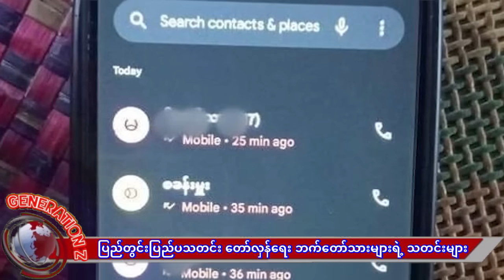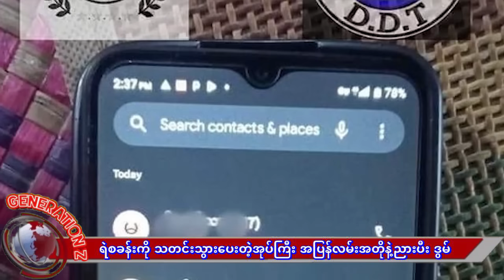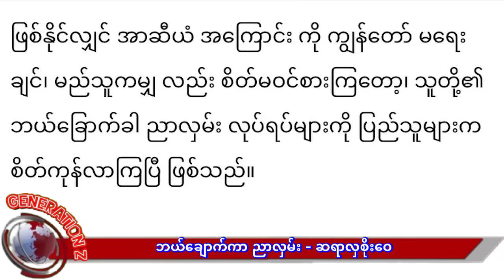​ဘယ်ချောက်ကာ ညာလှမ်း - ဆရာလှစိုးဝေ ! ရဲစခန်းကိုသတင်းသွားပေးတဲ့အုပ်ကြီး အတိုနဲ့ညားလို့ ဒွမ်